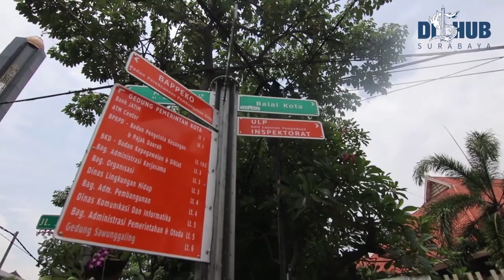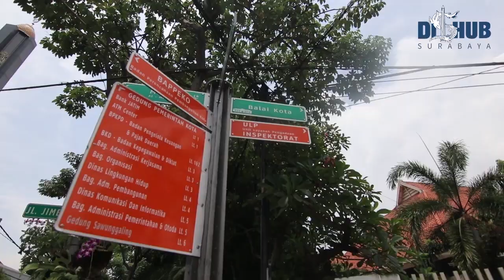STREET FURNITURE DI TROTOAR KOTA SURABAYA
Street Furniture adalah fasilitas yang ditempatkan disepanjang jalan yang merupakan pelengkap atau pendukung bagi jalur pejalan kaki.
Ini merupakan salah satu dari sekian banyak hal yang mempengaruhi tampilan kota, yaitu sentuhan pada street furniture. Nah untuk menambah kenyamanan pejalan kaki, kota surabaya menambahkan banyak street furniture lho. Apa saja ?? Yuk disimak di video berikut :D